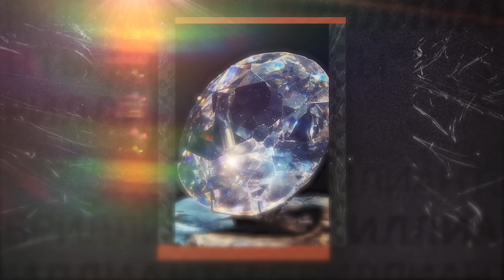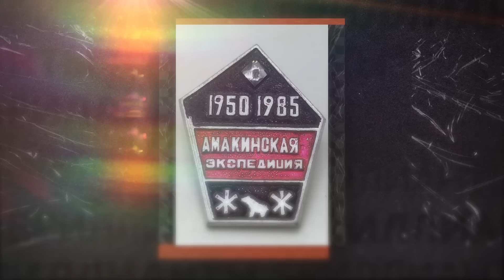БРИЛЛИАНТЫ: Как кровавые камни стали символом любви? / Простовещи /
Реклама. АО «Тинькофф Страхование», Москва, ОГРН 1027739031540, Лицензия ЦБ РФ СИ № 0191 от 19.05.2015г., erid: LjN8KC6AB

Бриллианты, то есть огранённые алмазы, считаются символом успеха какого-то невероятного масштаба. Фраза из песни Мерилин Монро «лучшие друзья девушек – это бриллианты» давно стала аксиомой. Но помимо светских раутов и мероприятий, бриллианты связаны с одним важным блоком тем – это брак и отношения между мужчиной и женщиной в целом.

В новом выпуске нашего формата "Простовещи" мы расскажем, как связаны караты и деревья, как хозяин кровавого алмазного бизнеса строил империю длинной во весь континент, как женщины-геологи совершили открытие века в Якутии, но долгое время их имена были забыты, как компания De Beers превратила "кровавые камни" в символ любви, а войны в Африке тесно связаны с алмазным бизнесом.

Содержание:
00:00 О чем выпуск
02:58 Как использовались алмазы в Древней Индии
04:30 Полезная реклама
05:54 Проклятие алмаза Кохинур (Koh-i-Noor)
10:30 Алмазы в Древнем Риме
12:40 Что такое караты?
14:00 Самая красивая женщина XV века
15:20 Герцог Бургундский в бриллиантовых доспехах
17:00 Бриллиантовая столица Европы
18:16 Алмазы в Бразилии
23:26 «Алмазная лихорадка» в Африке
24:42 Сесил Де Родс и алмазный бизнес De Beers
30:00 Бриллианты в Российской Империи
32:10 Для чего СССР были нужны алмазы?
33:30 Как нашли алмазы в Якутии?
37:00 Как бриллианты стали символом любви?
39:24 Маркетинг компании De Beers
42:13 Ужасающая война в Африке и «кровавые алмазы»
45:00 Кимберлийский процесс
46:00 Алмазы в наше время